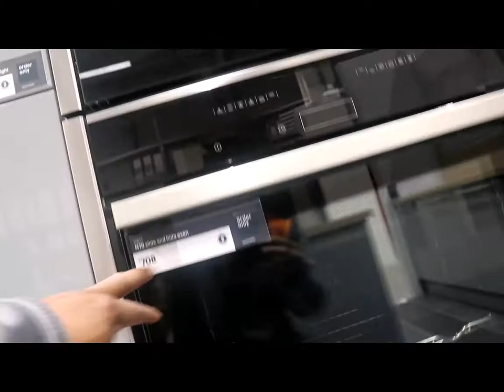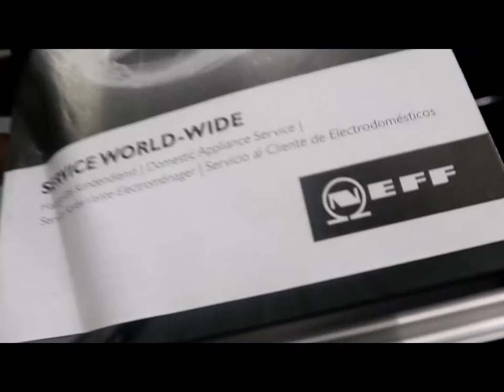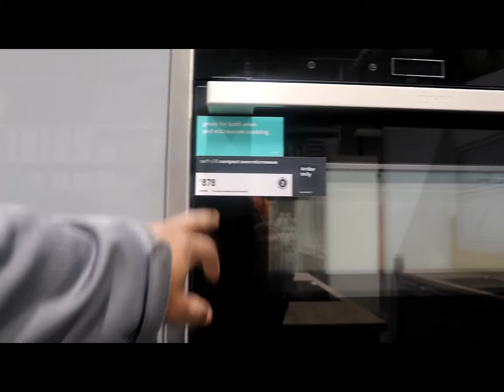B and Q Store Near Me HAUL # Shopping For an Integrated Fridge Freezer and Oven Unit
This Video is shopping at B and Q HAUL # LOOKING FOR INTEGRATED FRIDGE FREEZER AND OVEN UNIT